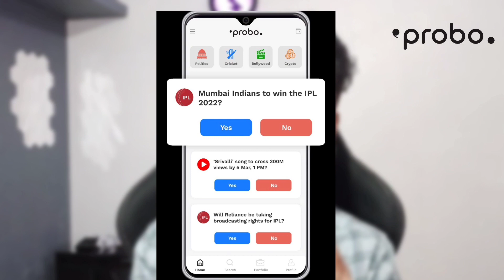Vietnam server തട്ടിപ്പാണോ 🤬 | Server മാറി കയറിയതാ കിളി പോയി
Refer code - 9hnx0a

Hi this is gaming channel dedicated for all malayalis.

1.Garena Free Fire Indonesia Live
2.Garena Free Fire Brazil Live
3.Garena Free Fire Brasil Live
4.Garena Free Fire India Live
5.Garena Free Fire Singapore Live
6.Garena Free Fire Thailand